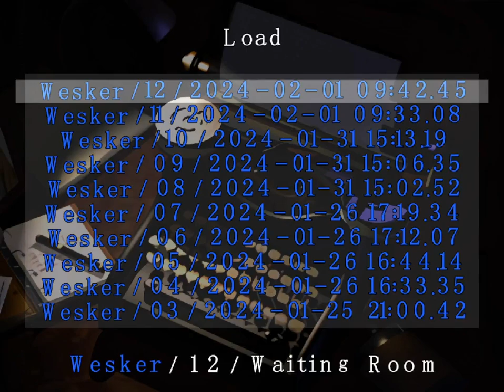Resident Evil 2: Survival of the Fittest Mod (Part 13)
Unreal... very long and strenuous mod but I do love a challenge as always!